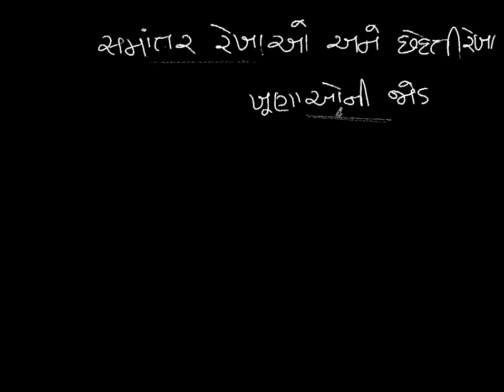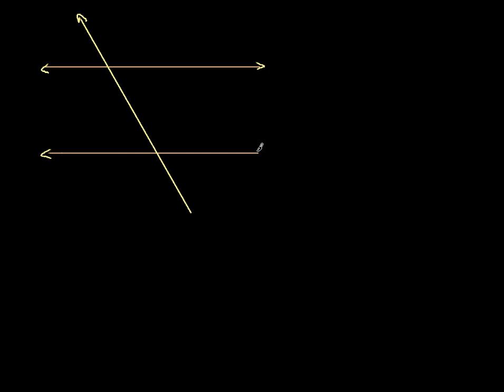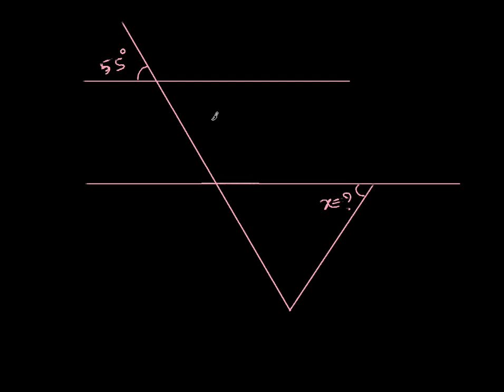ભૂમિતિ - સમાંતર રેખાઓ અને એમની છેદિકાથી બનતા ખુણાઓની જોડ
Angles formed between transversals and parallel lines in Gujarati